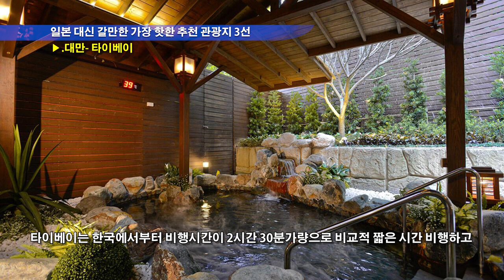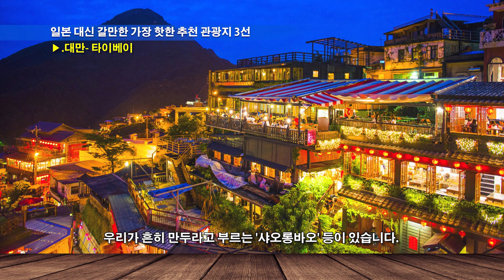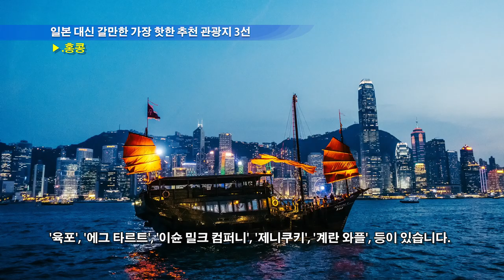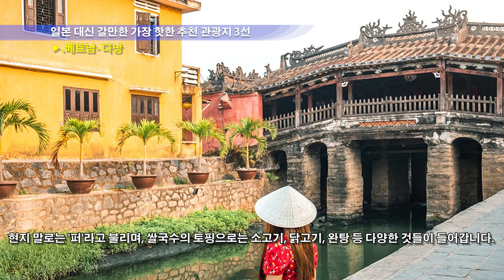일본 대신 갈만한 가장 핫한 추천 관광지 3선 [해외여행]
일본 불매운동에 일본을 대체할 해외 관광지 Top3 '대만 타이베이', '홍콩', '베트남 다낭'
일본 불매운동 확산에 눈치보이는 일본 여행, 떠오르는 대안 관광지 '타이베이', '홍콩', '다낭'
여행 가시는 분들은 참고하시고 즐거운 여행 되시길 바랍니다.

내용이 도움이 되었다면 '좋아요'와 '구독' '알림'을 눌러 주세요.
감사합니다.